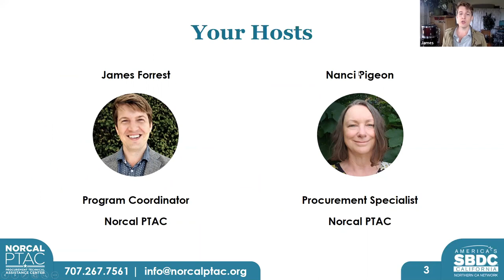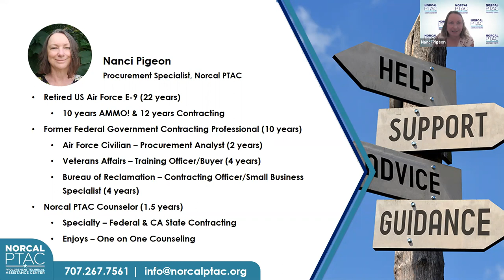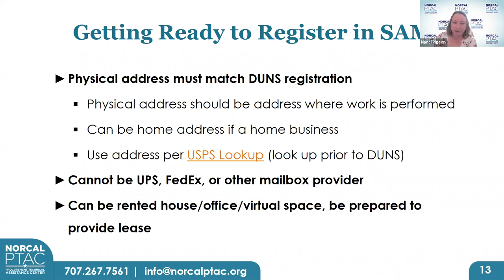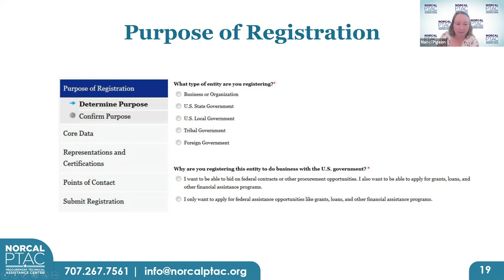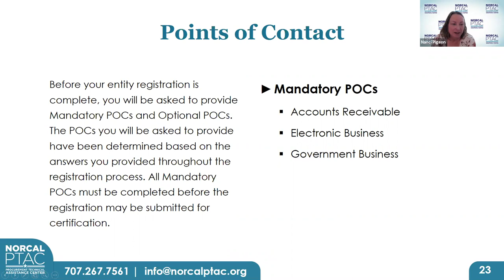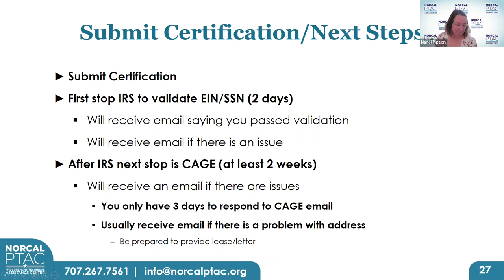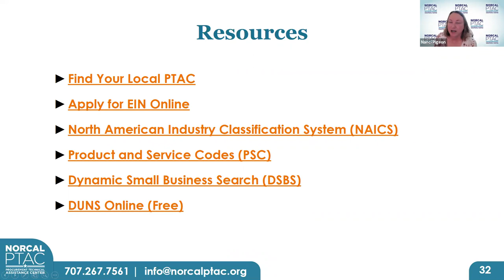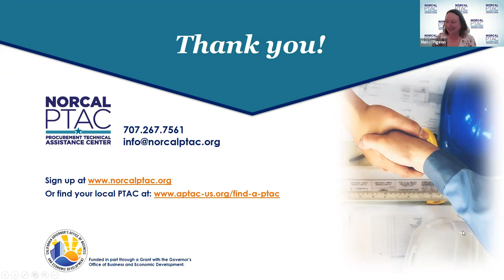Navigating the System for Award Management (SAM)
This webinar was recorded on May 6, 2021. Some information from the webinar may have been changed or updated from the time of recording. Please keep this in mind when viewing!

Please check out our Upcoming Events to find the next webinar we will host covering this topic!